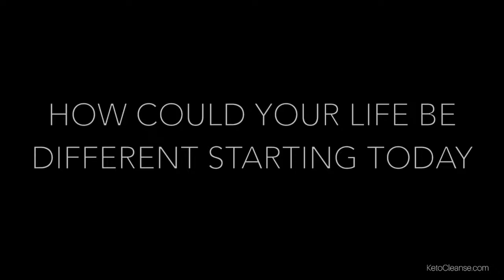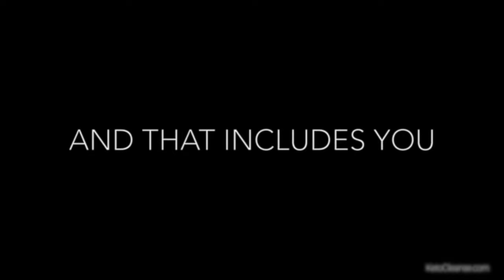The Keto Diet and the Benefits for the Brain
If you've ever wondered what you could do about your focus and mental clarity, then you must watch this short video. This is a transformational story about Adele's journey on the Keto Cleanse and her experience with its profound impact on her ability to think clearly and to focus.